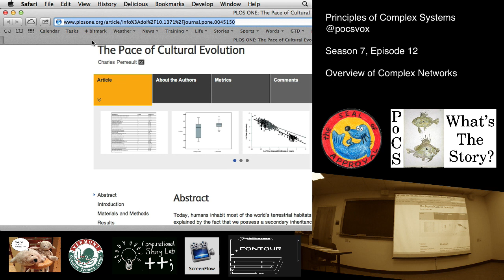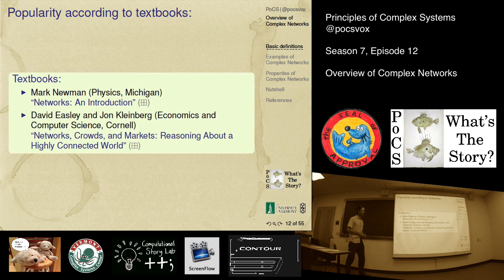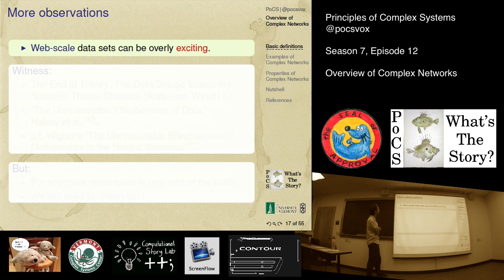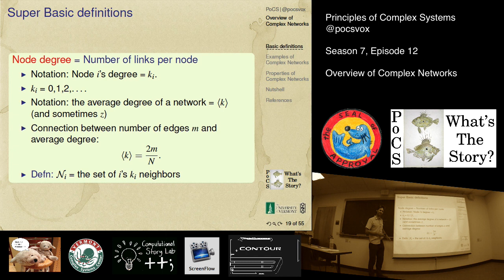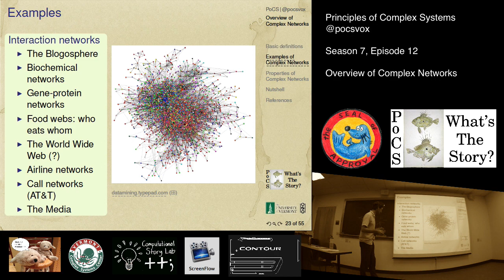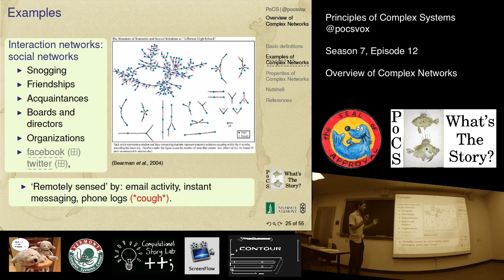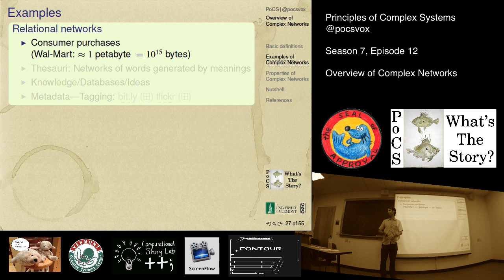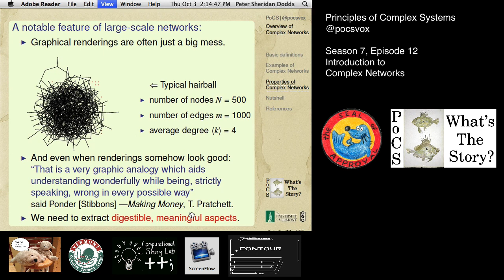S7E12: Overview of Complex Networks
Overview of Complex Networks